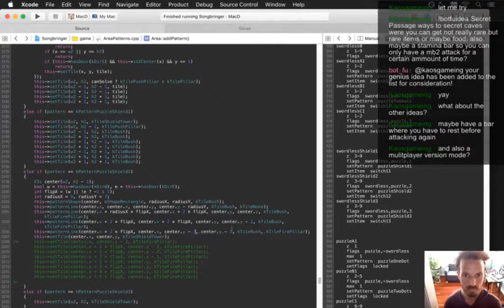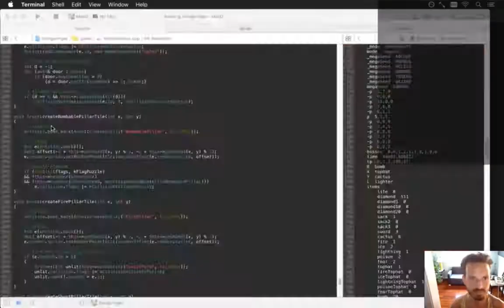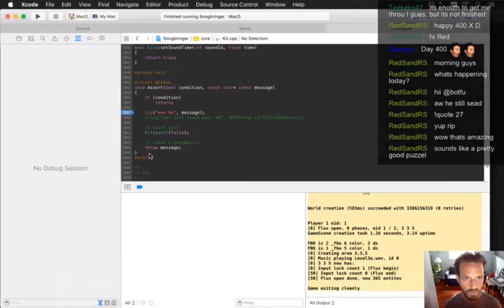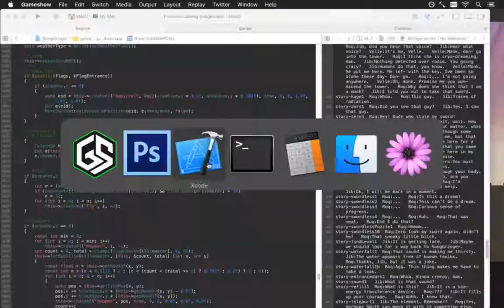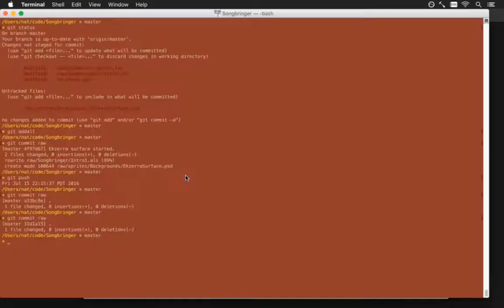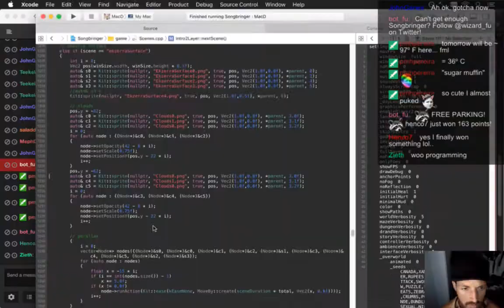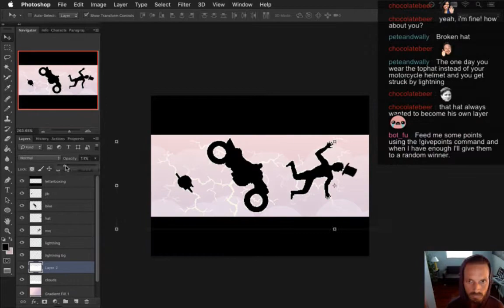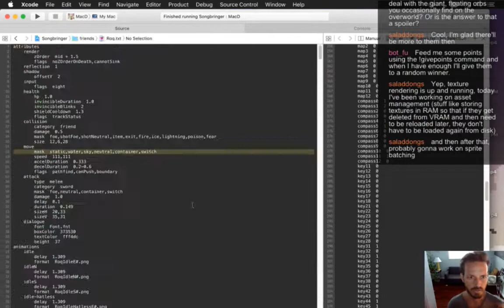Speed Gamedev - Songbringer 63